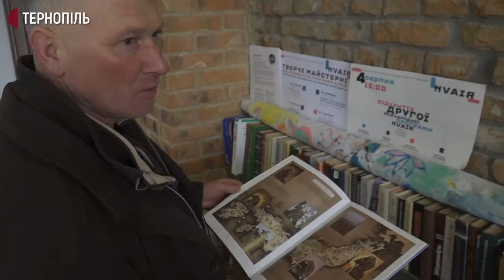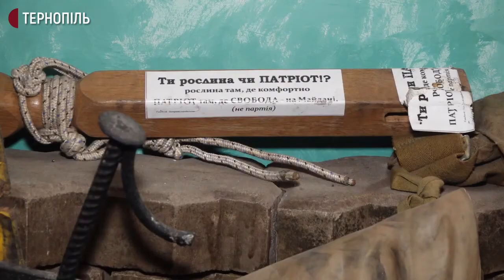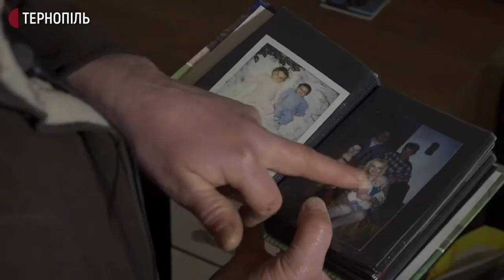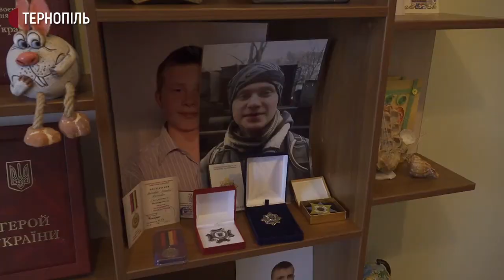Двадцятого лютого - шоста річниця з дня загибелі наймолодшого Героя Небесної Сотні Назара Войтовича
Двадцятого лютого - шоста річниця з дня загибелі наймолодшого Героя Небесної Сотні з Тернопільщини Назарія Войтовича. Хлопцеві було 17 років. У рідному селі Травневе Збаразького району його іменем назвали школу.
Також у пам'ять про нього створили Мистецьку резиденцію та музей. Ініціював проєкт батько Назарія Юрій Войтович. Розповідає, Назар хотів стати художником, тому саме так вирішив вшанувати сина